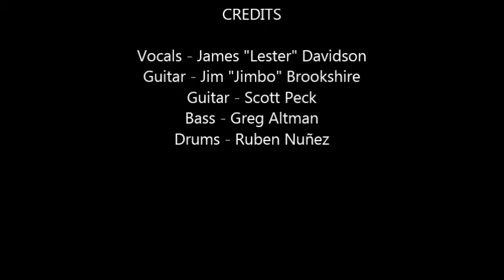Vice at the Roxy Full Show